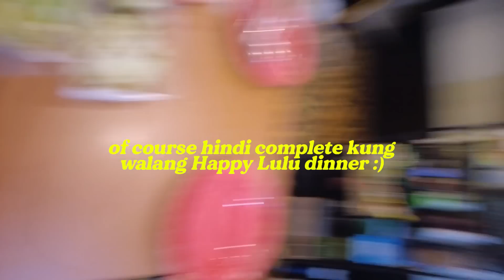Family makeover reveal day kaguluhan!🤪 + Sneak peek of my favorite transformation👀// Elle Uy Vlogs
Finishing two makeovers in a week + Pahabol birthday celeb with college friends + behind the scenes ganap sa favorite makeover ko to date, my brother's family room! Posting sa decor channel very soon :)